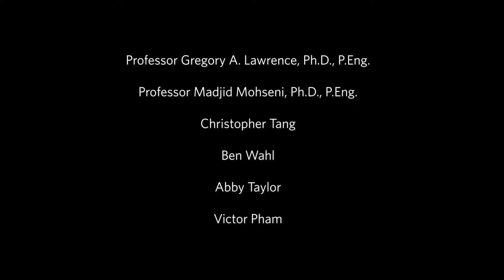An Introduction to Environmental Engineering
Environmental engineering joins together the applications of science and engineering principles to improve our air, land, water and living systems for a healthy environment.

Environmental engineers provide solutions to the world’s most pressing issues, and the type of career you can have with a UBC environmental engineering degree is wide and varied.

UBC’s environmental engineering degree program (ENVL) is one of the best undergraduate environmental engineering programs in Canada. We take a collaborative, team-based approach, so that when our students graduate, they possess the tools and knowledge necessary to have a rewarding career as stewards of our planet. This world-class degree is the result of a strong partnership between UBC’s Departments of Chemical & Biological Engineering and Civil Engineering.

For more information on the program, visit: environmental.engineering.ubc.ca